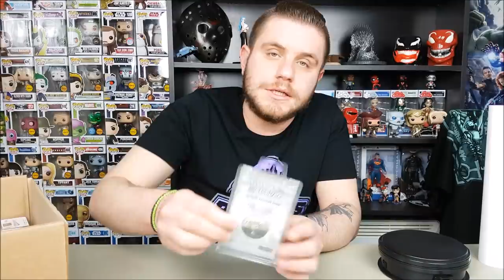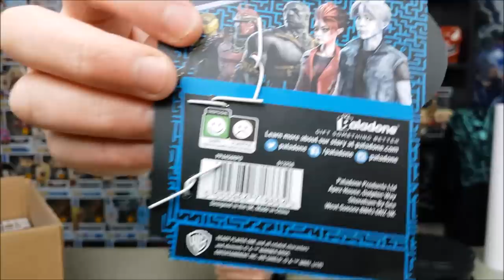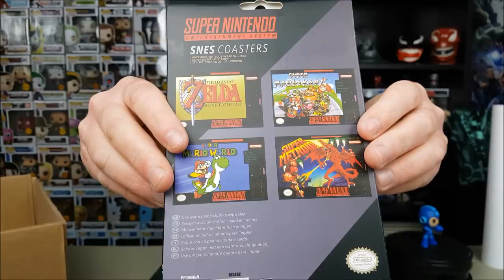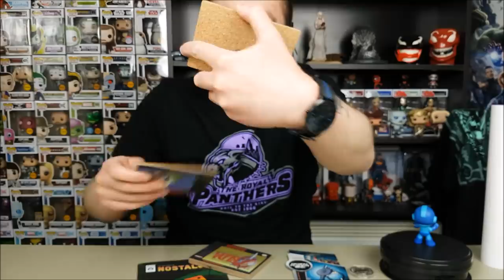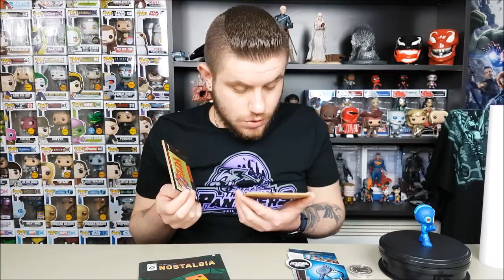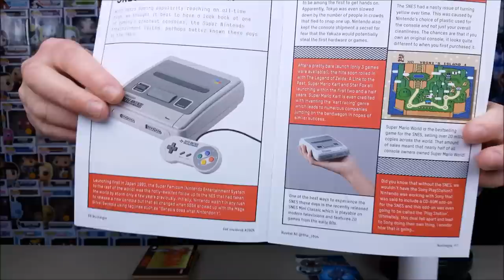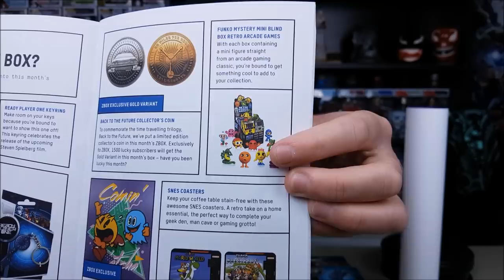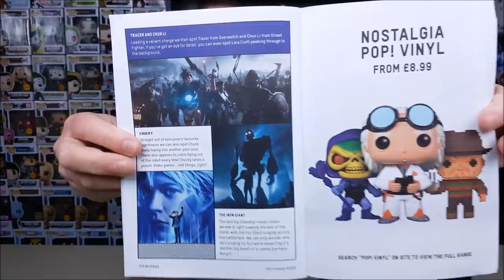ZBOX "NOSTALGIA" (Μαρτίου 2018) | Αρκετά Προ εποχής μου...